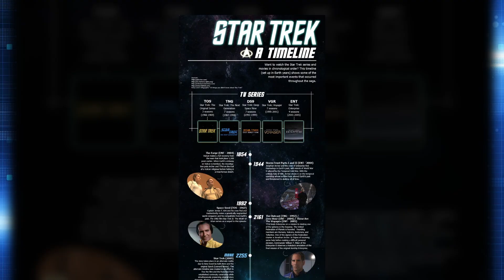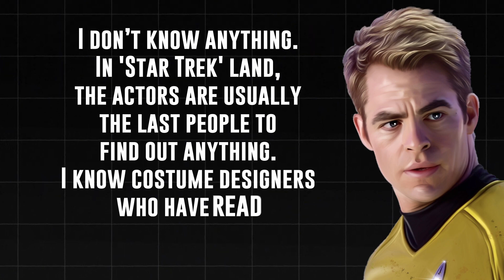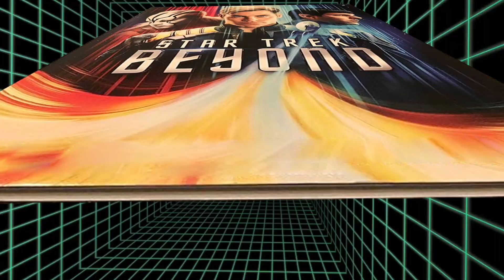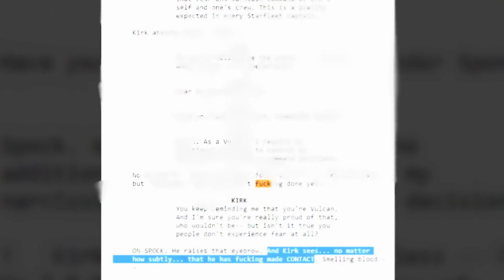Chris Pine SPEAKS OUT on NEW Development on Star Trek 4!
Welcome back to Binge-Watch Bliss, today on the channel we're going to be talking about Chris PIne Speaks on NEW Development on Star Trek 4!. If you're excited to learn more about this then make sure you watch the whole way through because you don't want to miss the details we have for you!